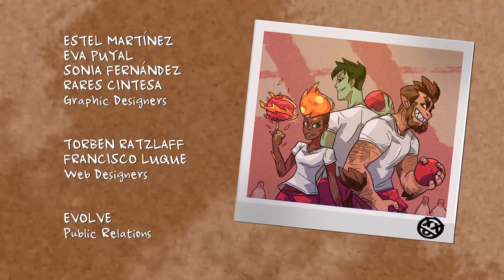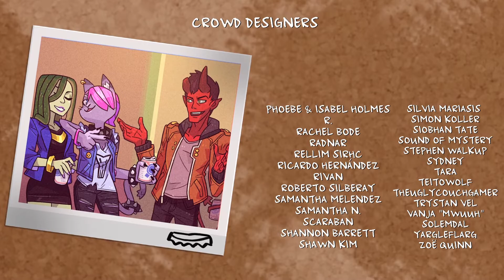Monster Prom 2nd Term Part 14 - As It Was Meant To Be - CharacterSelect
Look, an entirely expected outcome. YaaaaAAAAAAAAAAAAAAAAAAAAAAAAGGGGGGGGH!

Your Love-lorn Monsters are:
Dave - Dickface
SomeKindOfWizard - Funt Keaster
Third - Buttfeast